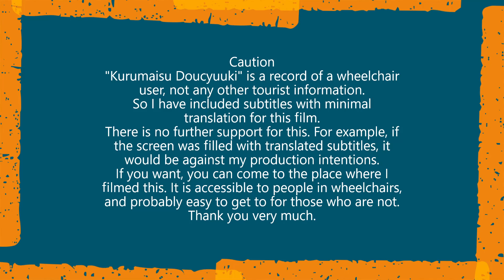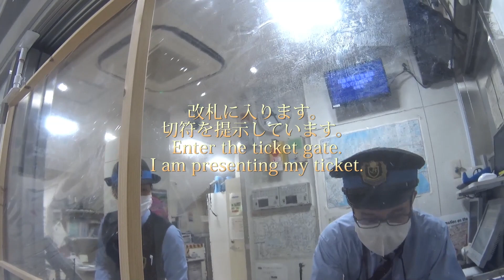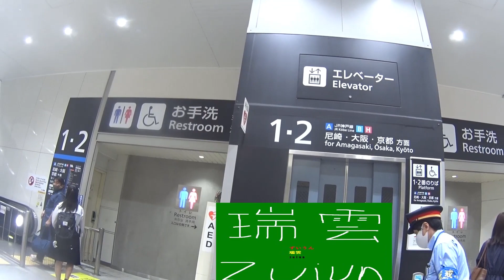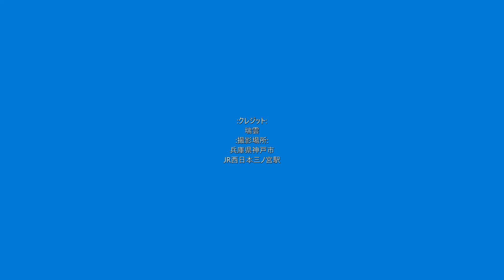車いす道中記兵庫編 JR三ノ宮駅JR神戸線新快速(3536M)乗車 兵庫県神戸市編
車いすで2022年5月7日に、兵庫県神戸市にあるJR西日本の三ノ宮駅にて、JR神戸線の米原駅行新快速(3536M)に乗車したときのものです。
・JR三ノ宮駅21時37分発米原駅行き新快速＝列車番号･･･3536M。車両番号･･･サハ223-2075。
Wheelchair-bound, on 7 May 2022, at JR West Japan's Sannomiya Station in Kobe, Hyogo Prefecture, Japan, on the JR Kobe Line's new rapid train (3536M) bound for Maibara Station.
The train was a new rapid train departing from JR Sannomiya Station at 21:37 bound for Maibara Station = train number - 3536M, carriage number - Saha 223-2075.